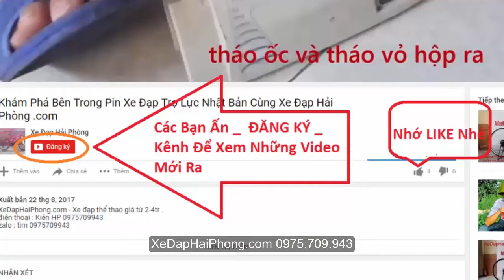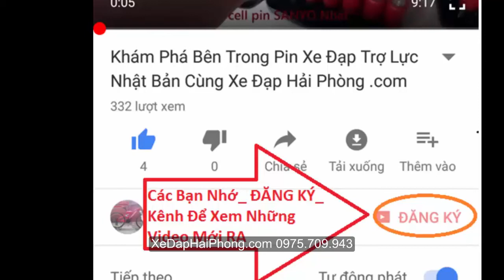Đánh Giá Xe Đạp Chevaux Hàng Nhật Bãi tại Xe Đạp Hải Phòng .com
Video Đánh Giá Xe Đạp Chevaux Hàng Nhật Bãi có bán tại Xe Đạp Hải Phòng .com